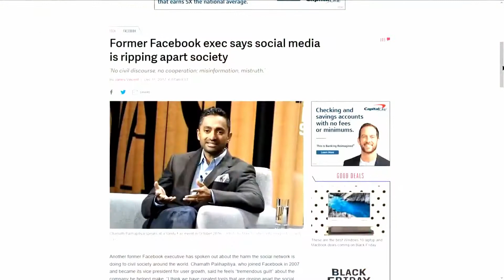Chamath Palihapitiya - Breaking up Facebook, Instagram & WhatsApp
Chamath Palihapitiya is a Sri Lankan-born Canadian-American venture capitalist and the founder and CEO of Social Capital.

Prior to the Social Capital Partnership, Palihapitiya was the longest tenured original member of Facebook's Senior Management team. He served in various roles during his four-year stint at Facebook, including Vice President of User Growth, Mobile and International at the conclusion of his tenure in June.

A resident of Palo Alto, Palihapitiya joined Facebook in 2007 and was a major force in the launch and incredible growth of the social media website, overseeing monetization products, Facebook Platform, managing the team responsible for its mobile products and, ultimately, helping increase the user base to more than 750 million individuals worldwide.

Palihapitiya also held senior management positions at AOL (Vice President and GM of AIM and ICQ), Mayfield Fund (a venture capital firm in Silicon Valley), Winamp and Spinner.com (two internet music pioneers) prior to joining Facebook.

He attended the University of Waterloo in Ontario, Canada, where he graduated First Class Honors in Electrical Engineering.